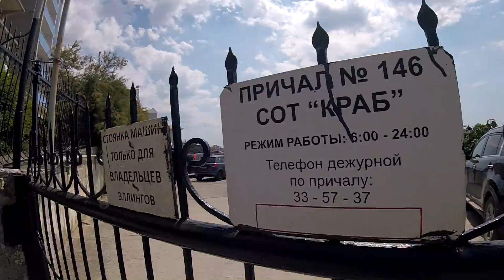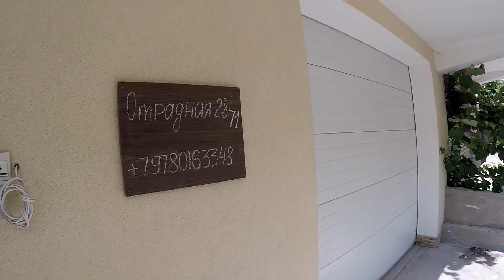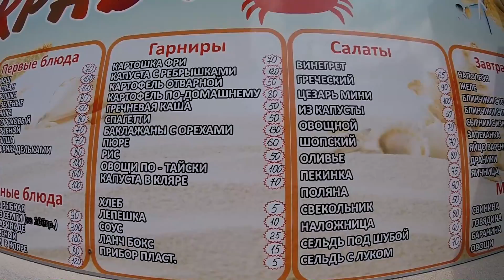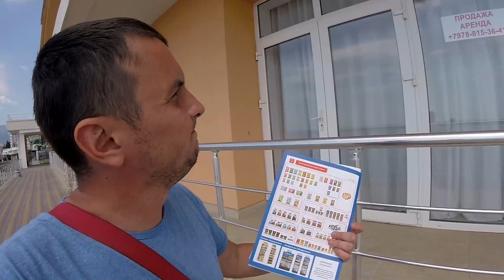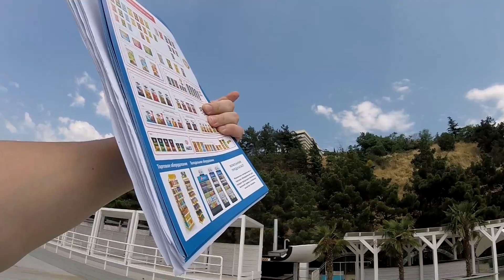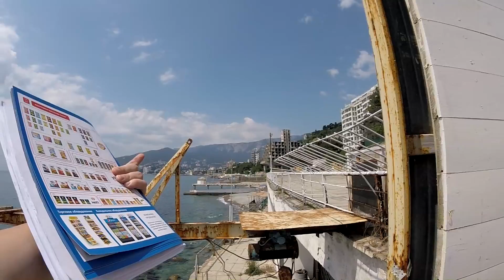Крым. Ялта 2018. Разруха и стройка. Пляжи в пос. Отрадное. Пляж Ялта Интурист